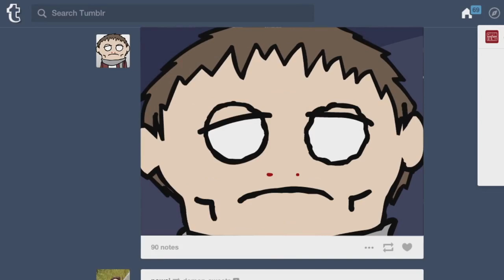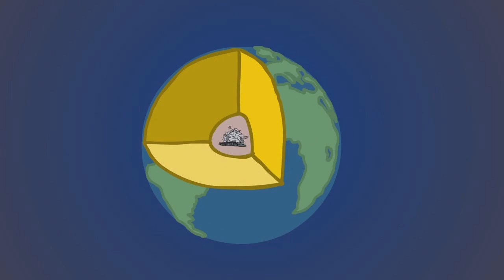Teenage Mutant Ninja Turtles (Drunk Nostalgia)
Four idiots, no script, one bottle of whiskey, talk TEENAGE MUTANT NINJA TURTLES

Created, directed and edited by Peter Ganley
Animated by Glenn O Neill & Peter Ganley
Produced by Tom Jenkins for Mashed
Presented by Peter Ganley, Chris Greene, Jamie Clancy & Matthew Clarke
Epic Movie Trailer Voice Guy: John Fitzsimons

More Mashed:
Drunk Nostalgia Series